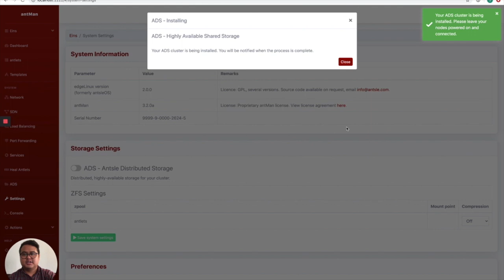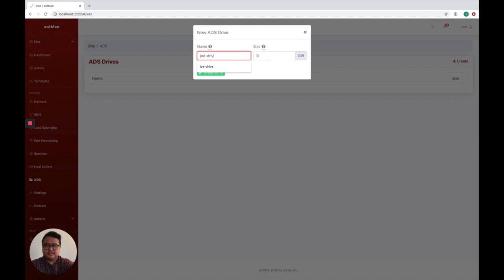How to run a highly available (fault-tolerant) and scalable server cluster with Antsle.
Antsle has been known as the pioneer in making on-prem server computing easy so anyone can adopt it.

Antsle now supports ADS - Antsle Distributed Storage.

It now super easy to create a cluster that never fails -  and can scale indefinitely.

Watch how Bernie and Joe show you step by step how to do it.